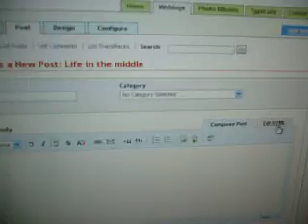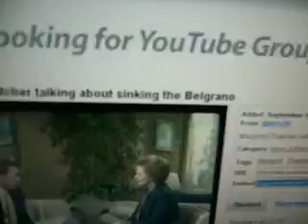How to embed youtube in typepad